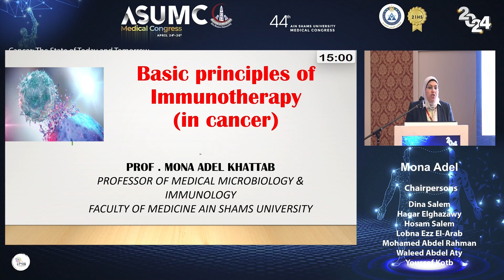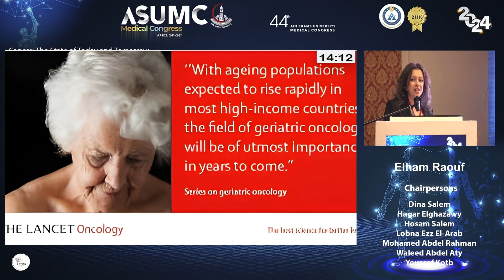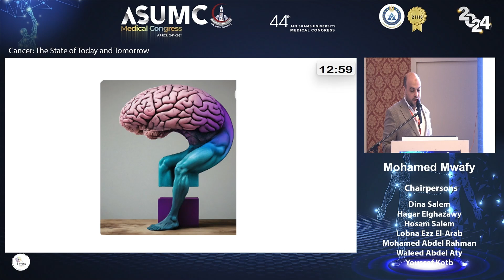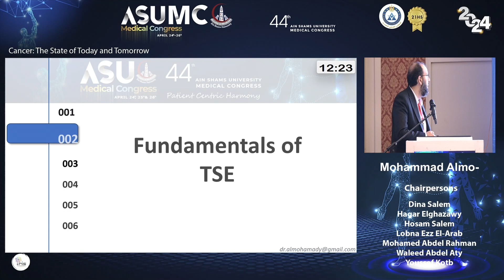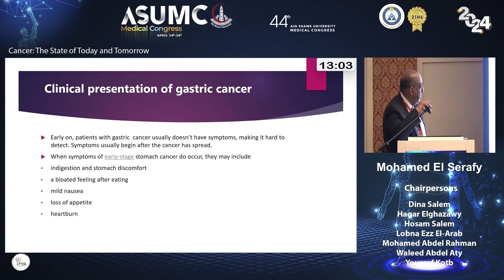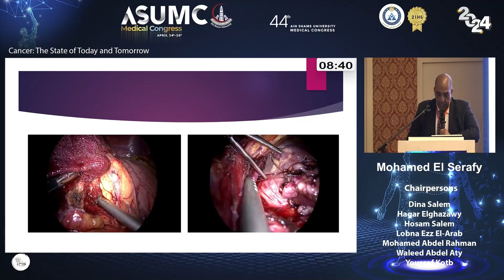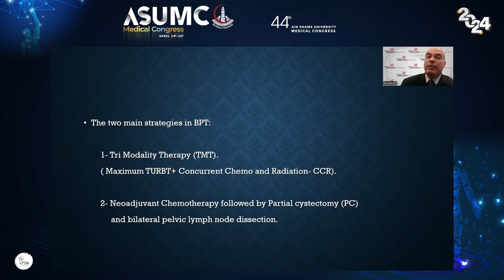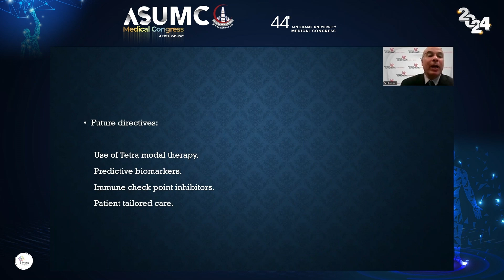ASU Medical Congress 2024 - Monaco A - Day 3 - Session 1 - Cancer: The State of Today and Tomorrow